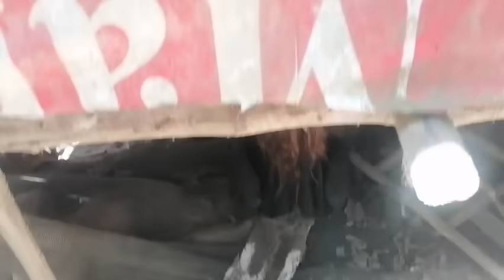SA WAKAS NAKITA KO RIN ANG SEKRETO NI MARLYN. MAY LANGIS SYANG TINATAGO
Welocome po sa JERALD GHOST ADVENTURE. Kwentong kababalaghan at katatakutan sana ay ma suportahan po ninyo itong munting channel ko mga idol maraming salamat po .